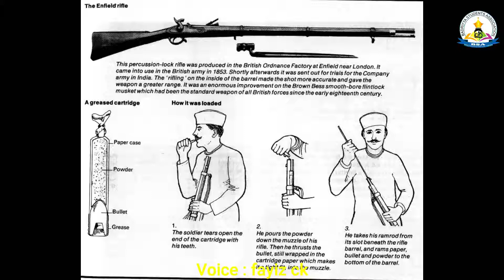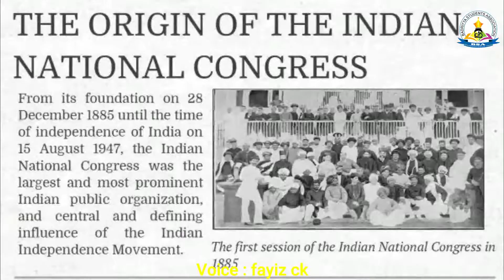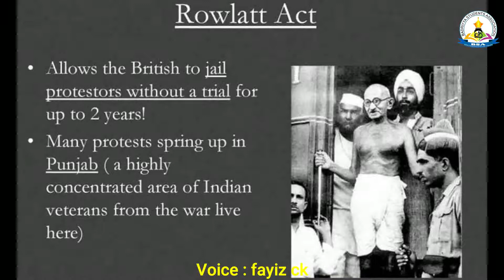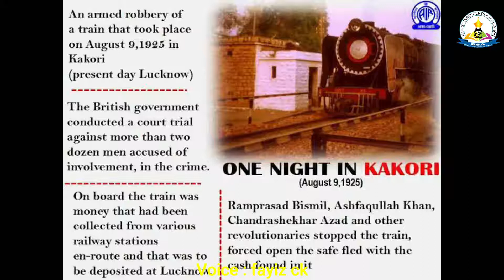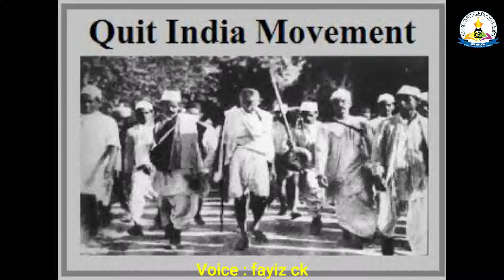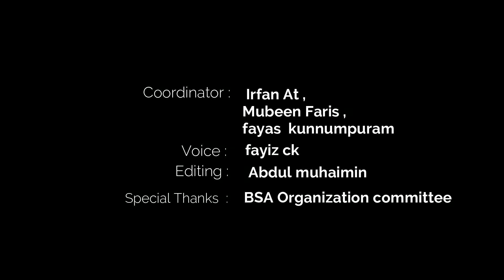ഭാരതീയന്റെ അഭിമാന നിമിഷം indipendent day documentary/voice of badriyya